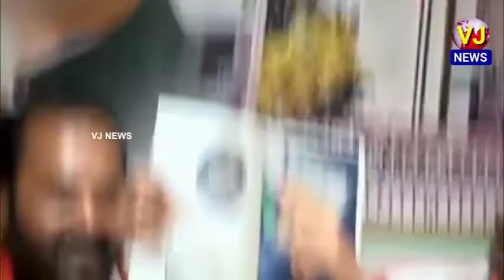కోకాపేట భూముల వేలంలో వెయ్యి కోట్ల గోల్‌మాల్‌ అయిందని టీపీసీసీ అధ్యక్షుడు రేవంత్‌రెడ్డి ఆరోపణలు